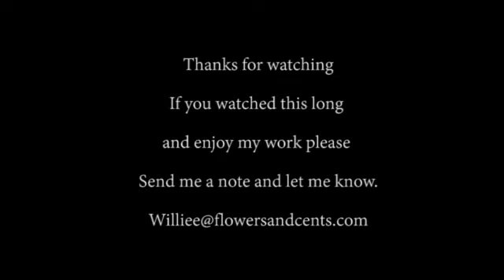Bill Doran LaFever interview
Flowersandcents.com interviews Bill LaFever President of the Bill Doran Company, based in Rockford ILL. Started in 1945 the Bill Doran company has grown to 31 locations nationwide.